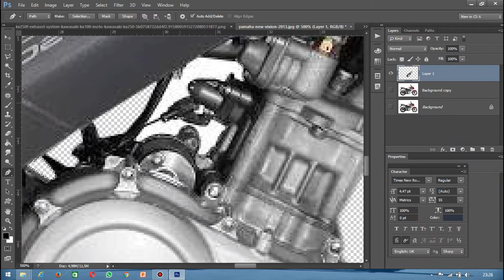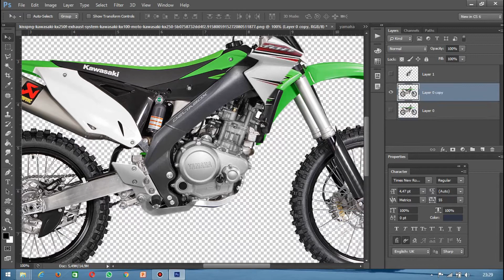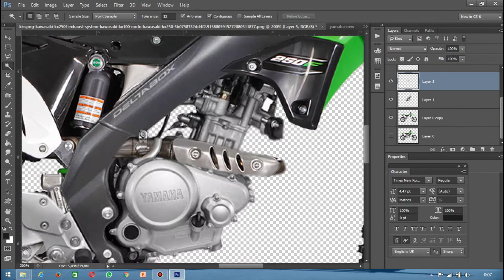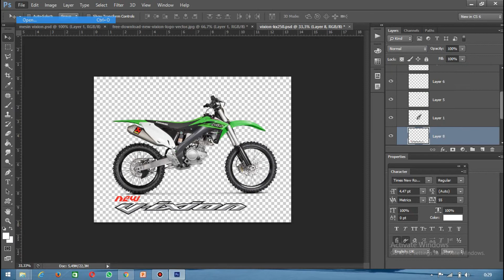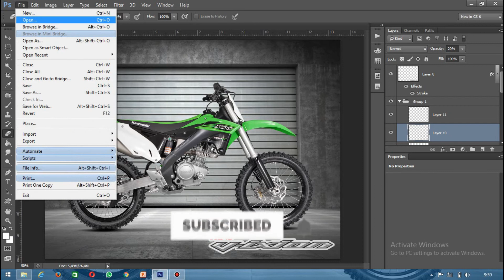New Vixion Body KX 250 | Desain Motor Dengan Photoshop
Tutorial Ni Gaes, Buat Temen2 Yang Mau Desain Motornya Sendiri Bisa Menggunakan Aplikasi Photoshop Seperti Di Video Ini.
Selamat Menonton...